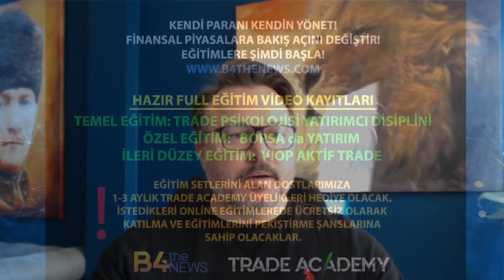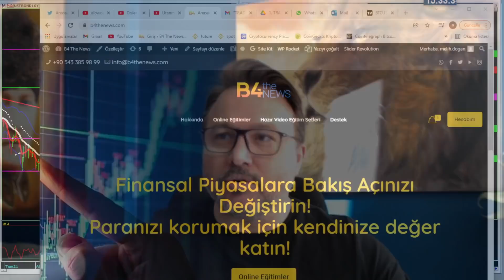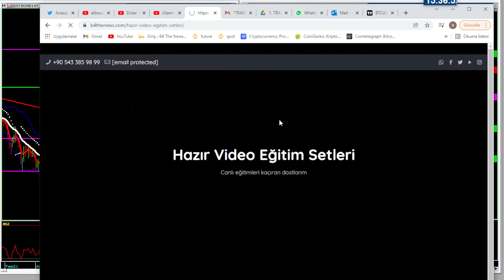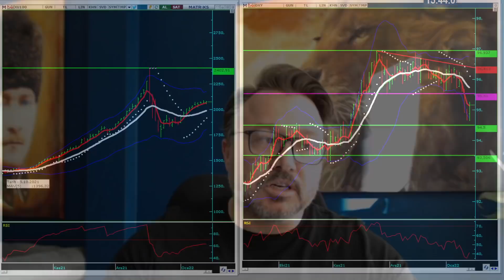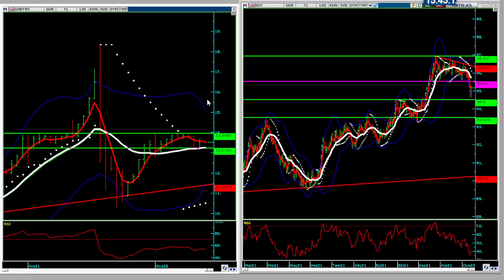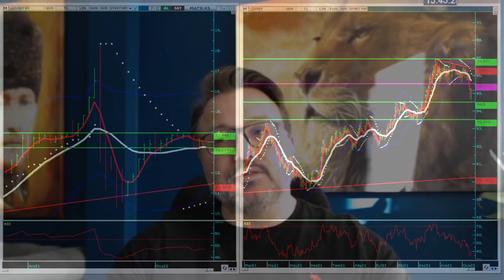| Dolar da büyük tehlike! Hazine dikkat etmeli!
Her sabah 08.30 sabah canlı yayınlarımız

Dolarda kur korumalı mevduat sistemi çok fazla dolar yatırımcısının dolarlarını bozup tl ye geçmelerini sağlamadı.
ama şimdi özellikle kurumsal şirketlere verilen bazı avantajlar olacak bu muhafiyetler bakalım dolar kurunu indirebilecek mi?
dolar 11 seviyelerine tekrar iner mi?
yoksa dolar da kısa vadede 14 deki önemli direncini merkez bankasının bu haftakı para kurulu kararında bir faiz indirimine gidip dolar kurunda 14 direncinin aşılmasını sağlayacak mı?
doların bu yükselişine tl de kalanlar için en önemli enstruman borsa olmuştur.